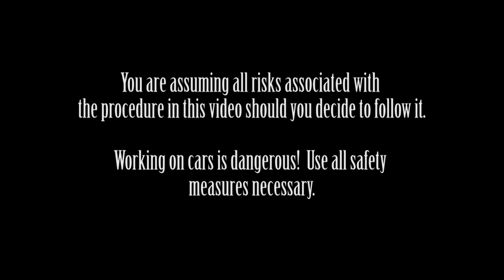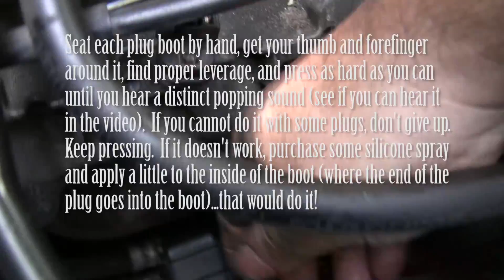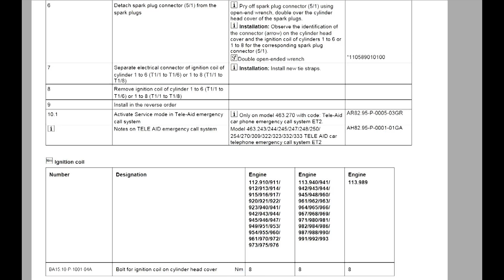Mercedes W210 E320 (M112 Engine) Spark Plugs Replacement